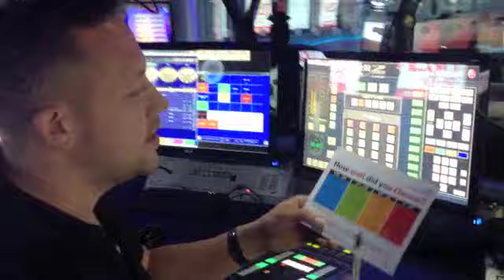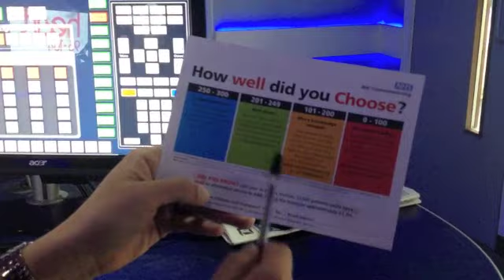Can Matt Jarvis choose well?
Heart Four Counties drive-time presenter Matt Jarvis answers the Can You Choose Well questionnaire for NHS Milton Keynes